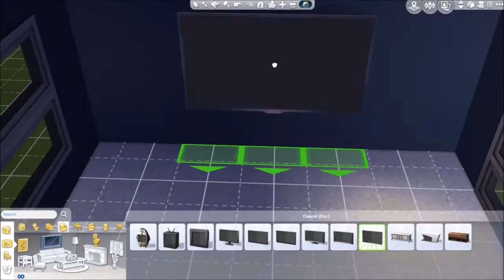Craze Build's in The Sims 4: Gaming Room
There is time where gamer's buy lots of gaming supplies for their extra room in the house. I hope your gamer Sim enjoys this room!

Stick Around!